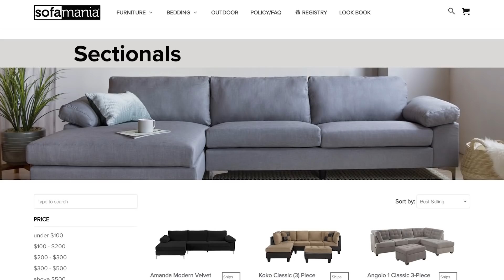Sofamania Sectional Testimonial